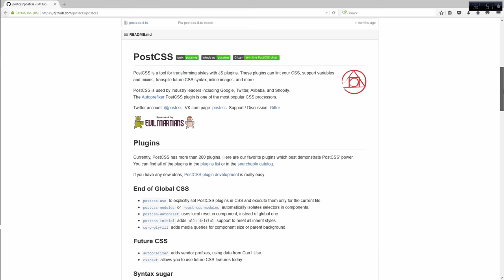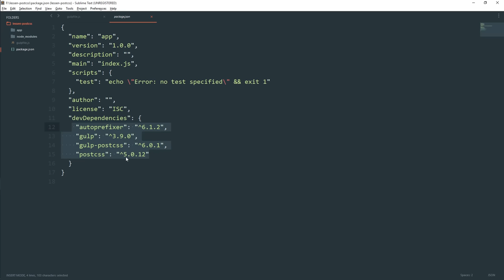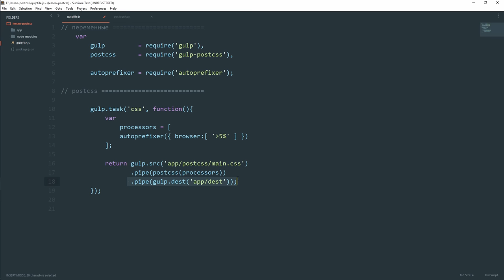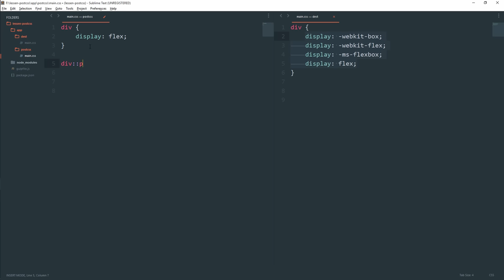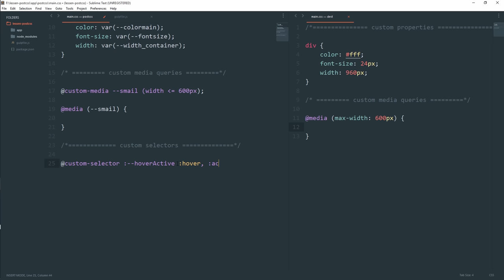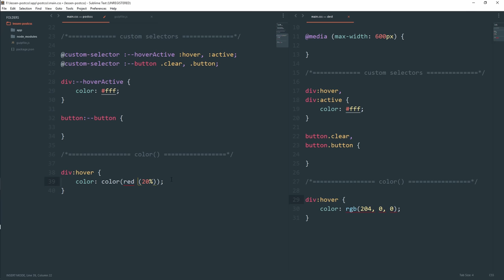PostCSS - #1 - Введение и работа с первыми плагинами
• Cхема работы postcss.
• Подключение postcss к gulp
• Плагин autoprefixer для postcss
• Группа плагинов cssnext для postcss

Все уроки по хештегу
Полезные уроки для веб-программиста